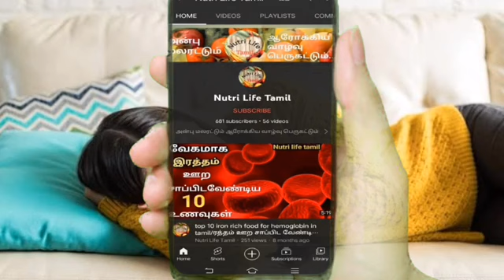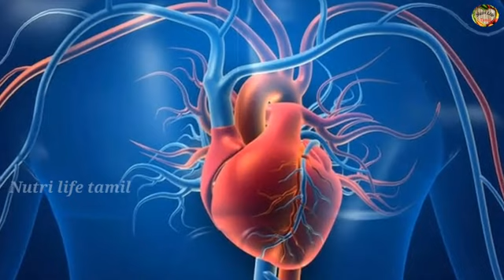sleeping at afternoon is good or bad? in tamil/ மதிய உணவுக்கு பிறகு தூங்குவது நல்லதா? கெட்டதா?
sleeping at afternoon is good or bad? in tamil/ மதிய உணவுக்கு பிறகு தூங்குவது நல்லதா? கெட்டதா?/ sleeping after eating lunch is good for health?
   this video is about the afternoon sleeping, sleeping is one of the best gift from the god. but some of people using in a wrong way. 8 hours of sleeping is compulsory at night time for every human being, likewise 20 to 30 minutes of sleeping at noon time called napping is good for overall health, it has some benefits also like relaxation, peaceful mind, increase memory power,etc.., but some people sleep at noon time for more than 1 hour, it leads to serious health issues like sleep inertia, grogginess, heart disease, blood pressure, cancer, type 2 diabetes, mental problem, also some metabolic syndrome etc..